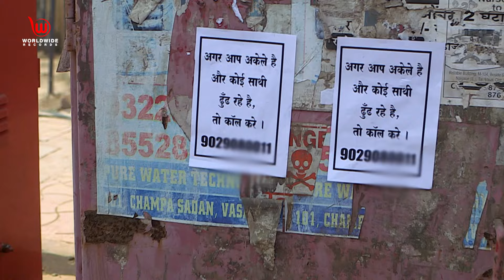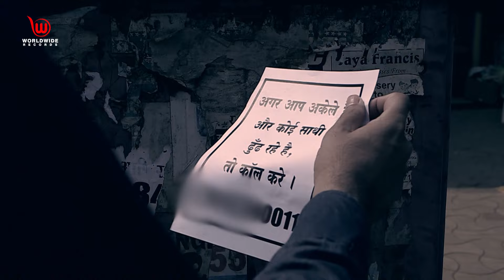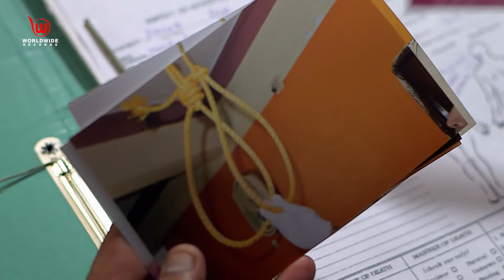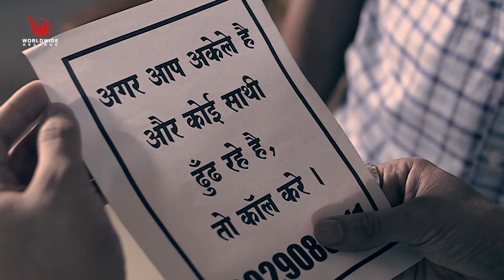भ्रष्टाचार | Bhrasthachar | Full Episode | Crime Patrol Dastak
Short Story
"When a police officer brings her personal life so much into her work, things go bad pretty fast. Affairs and silly mistakes lead her to death, in the most suspicious way possible."